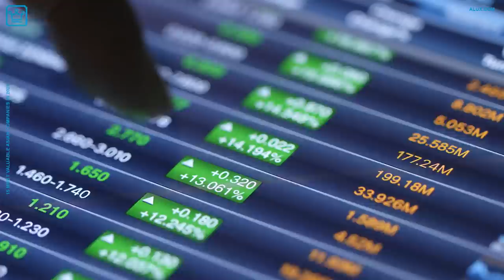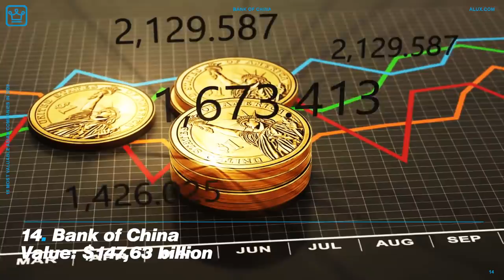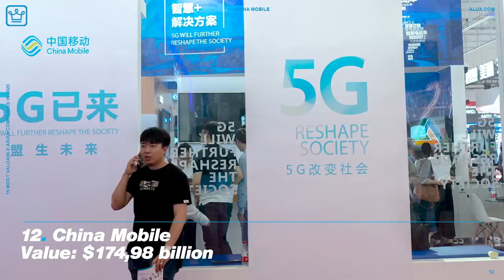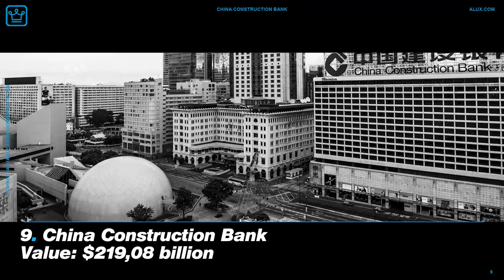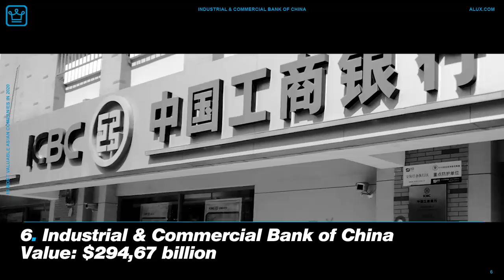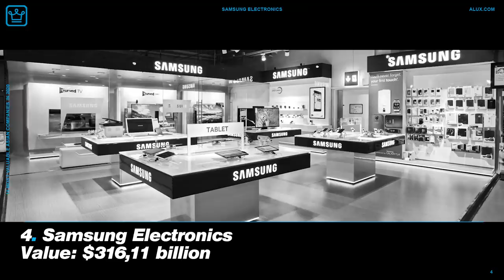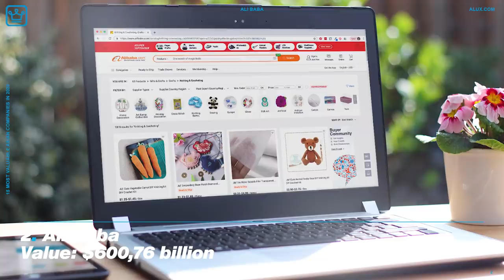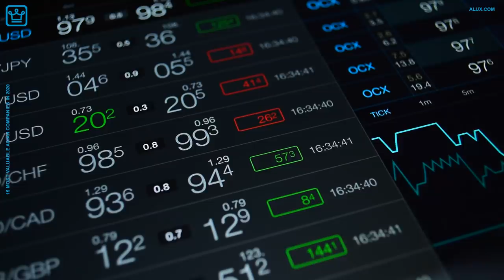15 Most VALUABLE ASIAN Companies in 2020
In this Alux.com video we'll try to answer the following questions:
Which are the most valuable companies in Asia?
Which are the richest companies in Asia?
Which are the richest companies in China?
What's the best company in Asia to work for?
What's the most valuable company in South Korea?
What's the most valuable company in Japan?
How much is the richest company in the world worth?
How much is the richest company in Asia worth?
How much is Saudi Aramco worth?
How much is Toyota Motor worth?
What's the most expensive alcohol brand?